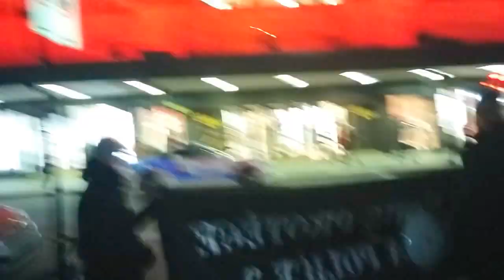RAW: 1 minute of silence, protest against racial profiling by police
About 300 protesters march down the streets of Montreal against racial profiling in memory of Micheal Brown and all others.